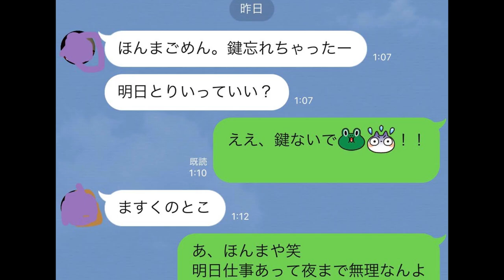リピ確定！来客時おもてなし集／個性的キャラ炸裂な幼馴染に暴かれる素顔【料理動画】【おつまみ】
今回は小学校１年生の時からの友人を招いての３人での食事会でした。

昔からのお付き合いですがすごく尊敬できる友人の一人で、
私も夫も彼の巧妙な話術とアグレッシブで自信家なところに
いつもビックリさせられながらも楽しませてもらっています。

私の素顔が思わぬ形で暴かれてしまいました。
風評被害もいいところなのでお蔵入りにしようか迷いましたが
これが他者から見た私なんだと受け入れ、覚悟を決めて今回公開致しました。

🍺献立🍺
・海老春巻き揚げ
・湯むきトマト漬け
・長ネギ入りだし巻き卵
・蓮根チップスサラダ
・レンジでもも肉チャーシュー
【参考レシピ】
世界一簡単で旨い、火を使わない【絶品鶏チャーシュー】

◇BGM◇